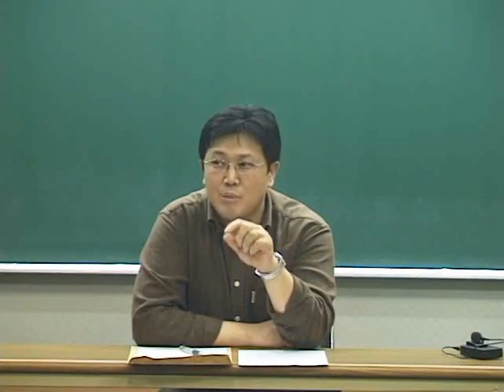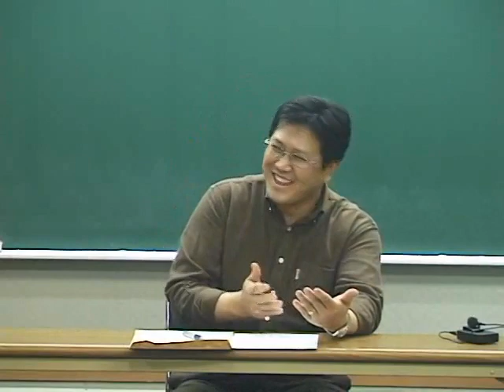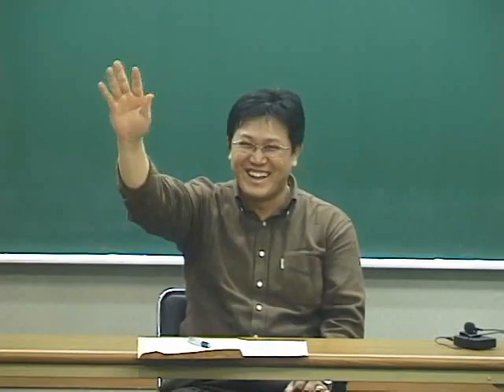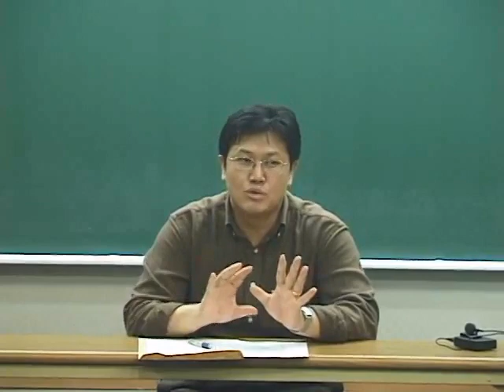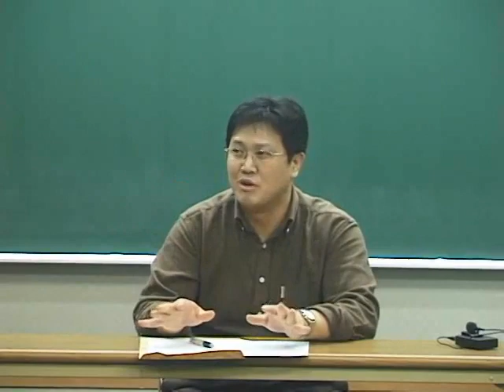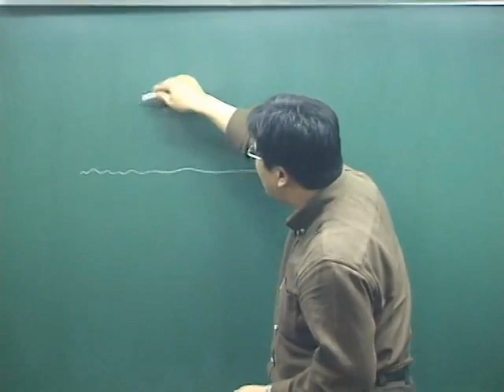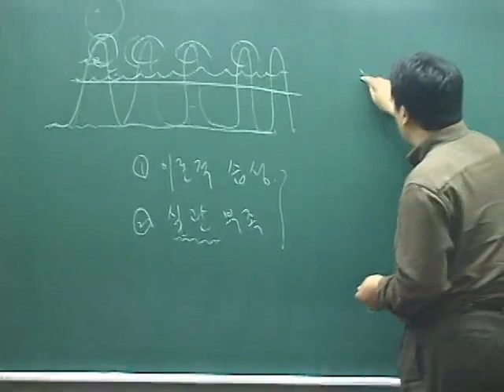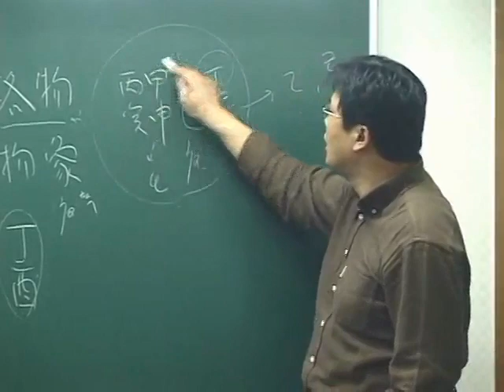마스터즈 반 - 3강 - 강의 계획 및 소개 2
강의 소개 및 학습자료는 다음 카페 - 홍익원격평생교육원